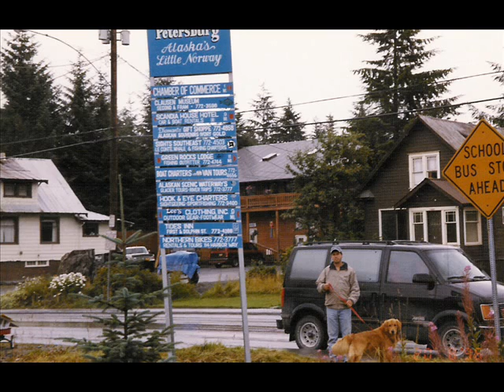Alaska 1996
Trip that Marty and Sherry took in August 1996.  Ford Ranger, a 3 man tent, a dog and some gas.